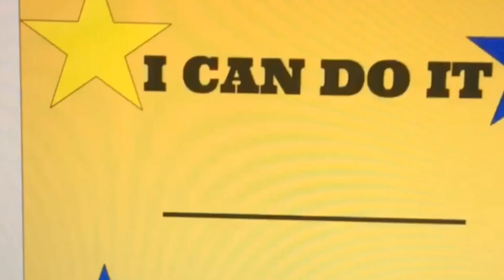25 Adapted Cooperative Games and Skills: Parachute, Noodles, Hockey, Soccer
Adapted Physical Activities for Individuals with Intellectual and Developmental Disabilities